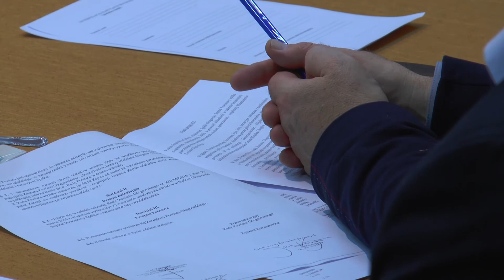GŁOGÓW. Rybka dalej z mandatem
Rada powiatu głogowskiego odrzuciła wniosek o pozbawienie mandatu  radnego  Zbigniewa Rybki. Teraz ruch należy do wojewody, który może z urzędu wygasić mandat.